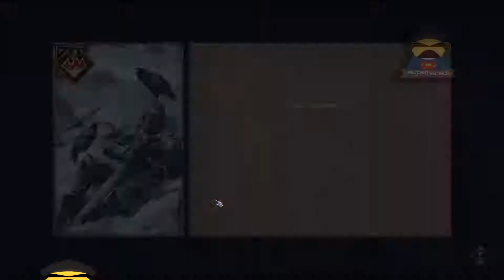Thronebreaker The Witcher Tales Part 1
In this video we will discover the witcher tale through amazing adventure ... stay tuned and please support us by putting like and subscribe to help us grow faster and make more amazing videos :)